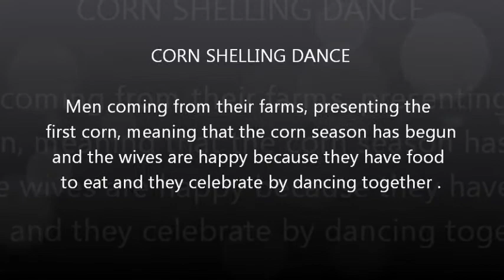Corn Shelling Dance